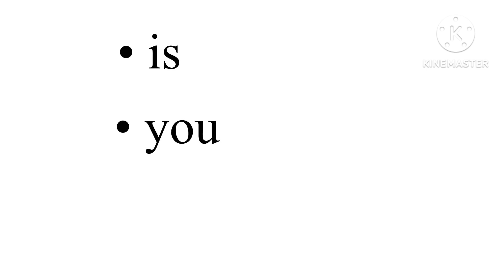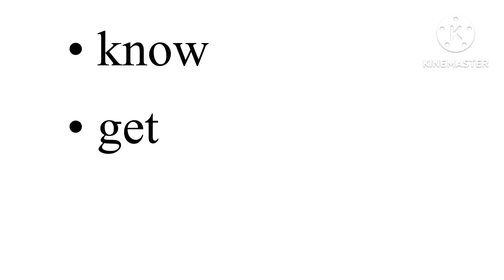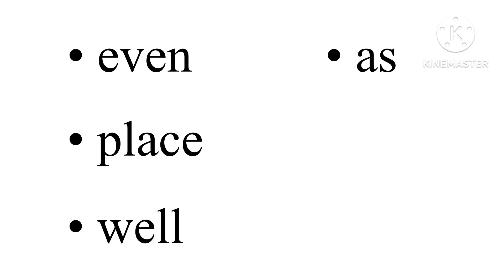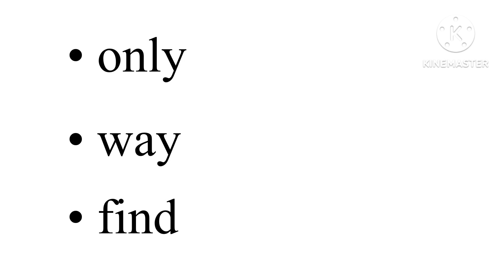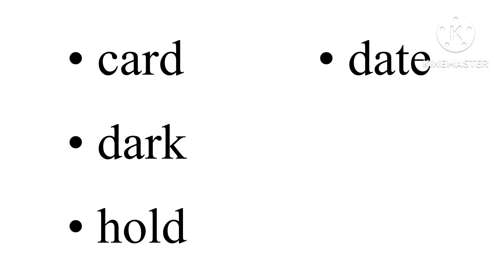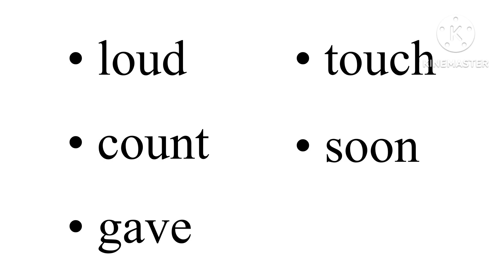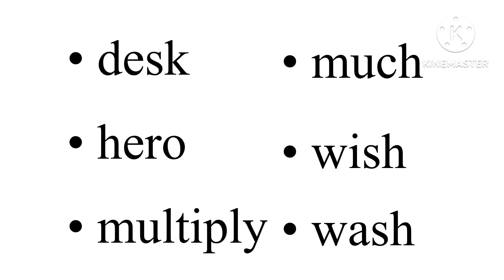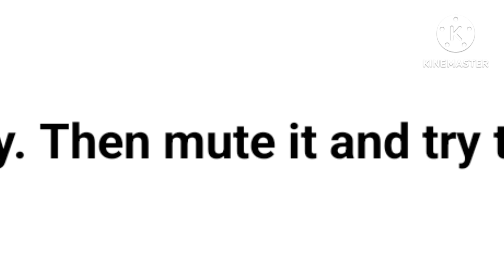250 SIGHT WORDS or HIGH FREQUENCY WORDS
Sight words or high frequency words are those words which come across us while reading any text. For children it is very necessary to learn these words so that they can pronounce them just by seeing. ln this video I have tried to make a list of 250 sight words.